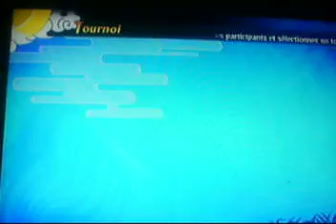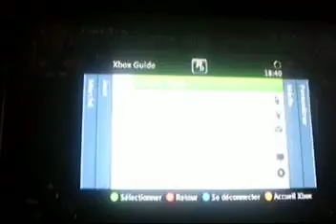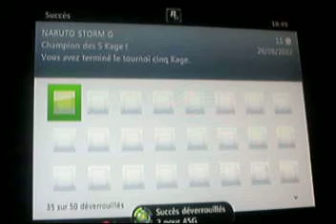Bref ! Naruto Ultimate Ninja Storm Générations , c'est plutôt pas mal .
Hello Guys , C'est craziiy pour cette fois un gameplay de Naruto Ultimate Ninja Storm Générations sur xbox360 , avec le fameux combat que tout les petit accro a la culture japonais et surtout au Manga animé Naruto Shippuden Attende , Bon visionnage et xoxo .